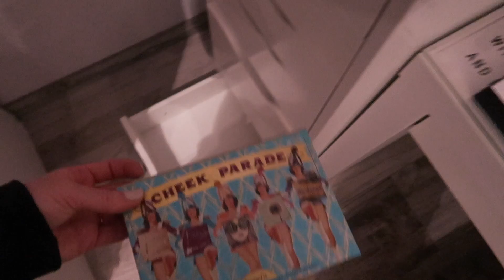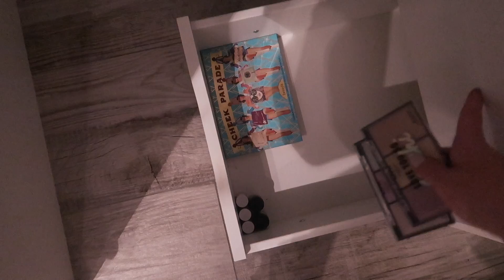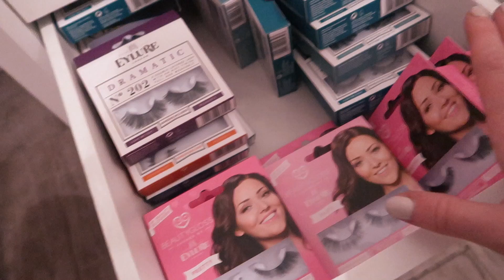Mijn volledige make-up stash opruimen ❤ FINALE! | Beautygloss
De finale van de opruimvideo's is hier! Tijd om mijn VOLLEDIGE make-up stash op te ruimen! ❤️Klik verder voor linkjes naar items uit deze video!

☆ SOCIAL MEDIA ☆

Ik ben Mascha Feoktistova, online ondernemer die sinds 2007 beautyvideo's maakt voor dit kanaal. Wat begon als hobby groeide uit tot mijn werk, ik film make-up video's, filmpjes over haar, DIY, en lifestyle. Verder doe ik niets liever dan filmen, editen en nieuwe projecten starten. Ik heb twee bestsellers geschreven: Happy Life en Happy Love Life. Ik sta in het theater, heb mijn eigen wimpers en kunstnagels in de winkel hangen, heb een eigen planner uitgebracht, ik geef les en ik houd er ontzettend van om te reizen met mijn man Gregor. Ook vlog ik dagelijks, dit kan je op mijn andere kanaal Vloggloss zien.